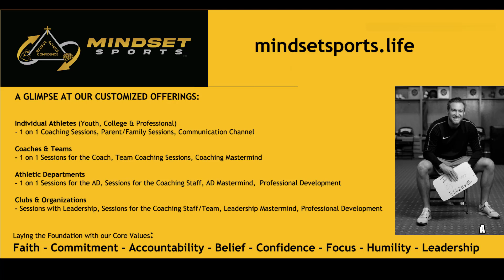Episode 27 - Inclusion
Welcome to Episode 27 of the Mindset Sports Podcast "Inclusion".

Recently Mayf & I received some news that stirred up some emotions in both of us. We don't have all of the details and through experience I know we won't get all of the details.

For that reason we decided to have this episode focus on the importance of inclusion.

Mayf & I sit down and have a casual conversation telling stories about how inclusion has impacted our lives.

You listeners have gotten to know Mayf pretty well but let me tell you something he is one of my best friends for a reason.

He's loyal, loving, caring and values every single person he comes across. We all have a small circle of people in our lives that we feel like we can trust and Mayf is definitely in mine.

After listening to this episode, if you haven't yet go back and listen to episodes 2-6 where we tell Mayf's story.

These episodes spotlight how inclusion has impacted May'f life but more importantly how it has impacted thousands of others.

Help us spread the word about the importance of inclusion and take it a step further by seeing how you can bring inclusion to your school or work place.

It's not if you can or you can't, it's if you will or you won't!!